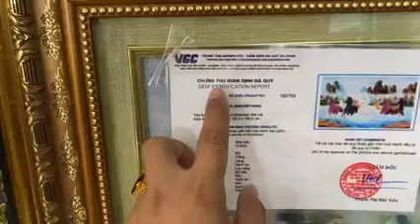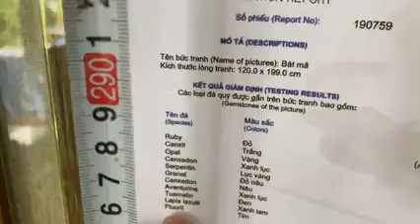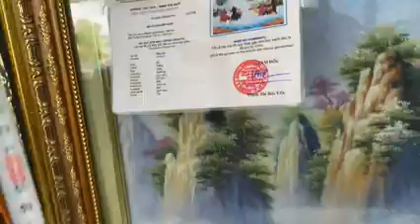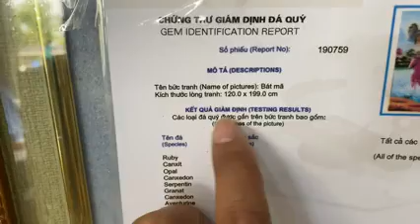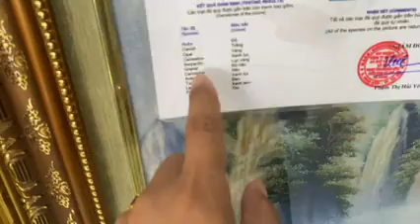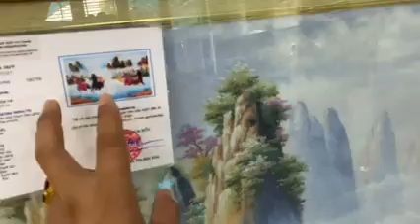Tranh đá quý 2m25 x 1m46 giá 16tr lh 0911169961 6